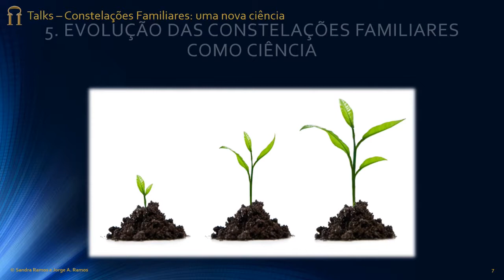ICI Talks: Constelações Familiares - Uma Nova Ciência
Esta ICI Talk focar-se-á no modelo psicoterapêutico criado por Bert Hellinger (nos anos 80 do séc. XX) vulgarmente conhecido por Constelações Familiares (mas também hoje designado por Hellinger Scientia).

É uma psicoterapia que radica no facto de que todos herdamos epigeneticamente, e vamos internalizando, «imagens» (na aceção damasiana) que, estejamos cientes ou não da sua presença, se vão expressando ao longo da vida. Algumas, contribuem para a orientar para a felicidade, outras, para o sofrimento, sendo sobre estas últimas que esta psicoterapia preconiza elucidar (descortinando novas perspetivas), atuar (reestabelecendo fluxos de amor) e reenquadrar (numa nova moldura).

Neste evento far-se-á uma apresentação pública desta nova ciência. Será também apresentada investigação científica, estudos de casos, bem como o primeiro curso estruturado por portugueses, que visa formar psicoterapeutas de Constelações Familiares.

Investimento:
Este é um evento pro bono (expressão latina que significa «para o bem do povo») o que significa que a participação é gratuita.

Reservas:
Face às condicionantes espaciais, é necessário efetuar uma marcação para este evento para um dos seguintes contactos: ou 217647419 ou 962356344 ou 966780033.

Local:
ICI - Instituto de Ciências Integradas, sito na Rua Lucília Simões, n.º 13-A em Lisboa.

Oradores:
Sandra Ramos e Jorge A. Ramos